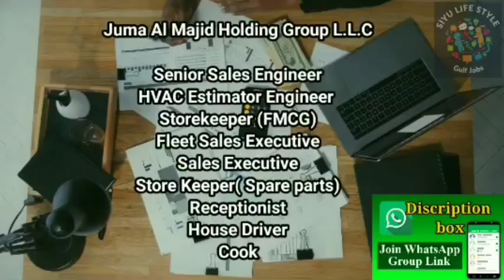Dubai job vacancy 2023 Malayalam| UAE job vacancy| Gulf job vacancy Malayalam | Today job vacancy